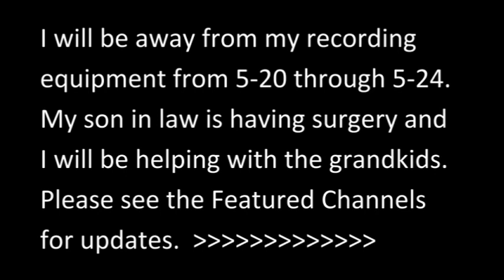Briefly AFK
Due to a family medical necessity I will be away from all my recording equipment the last half of this week and this weekend.  PLEASE check out the featured channels section on the right.  A couple viewers have stepped up and will do their best to fill in for me.  You can find their videos on Kitten Videos and Matt Abbott.